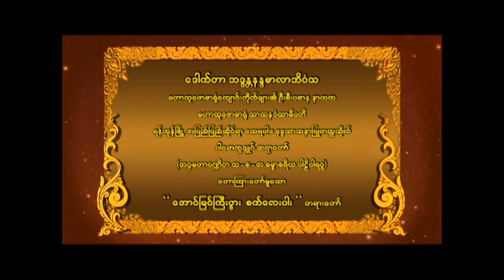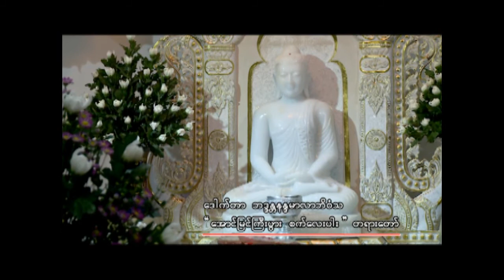ပါမောက္ခချုပ်ဆရာတော် ဟောကြားတော်မူသော " အောင်မြင်ကြီးပွား စက်လေးပါး" တရားတော်